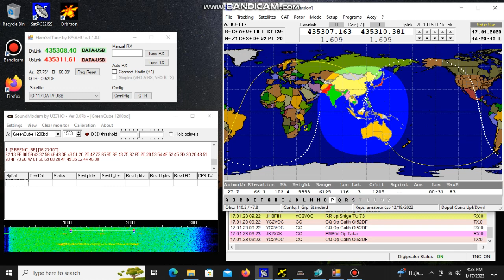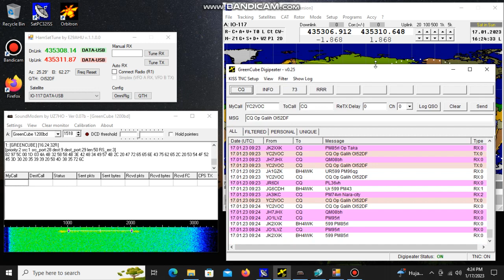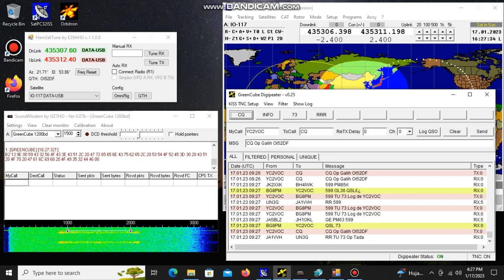Greencube Digipeater ( IO-117 Satellite ) - SatPC32 - HamSatTune